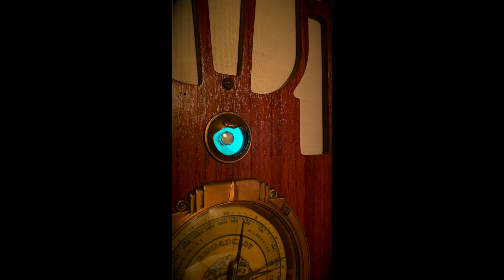Back to You by Joseph Kelso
Featuring Joseph Kelso
Joseph Kelso vocalist and acoustic guitarist
with Johnny and his Horns
Lyrics and arrangement by Joseph Kelso
As performed by Joseph Kelso and Johnny and his Horns
Musical direction and recording by J.E. Zapiecki